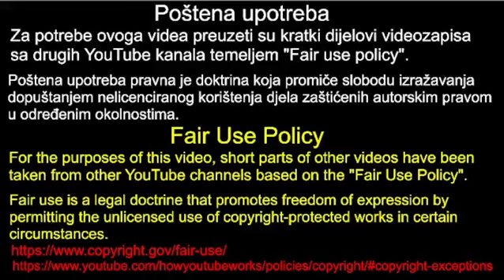Miro Bulj i Nikola Grmoja vs Ante Deur 13.7.2022.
U ovome videu možete vidjeti i čuti kako su se 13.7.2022. u saboru raspravljali Nikola Grmoja, Miro Bulj i Ante Deur.

Poštena upotreba